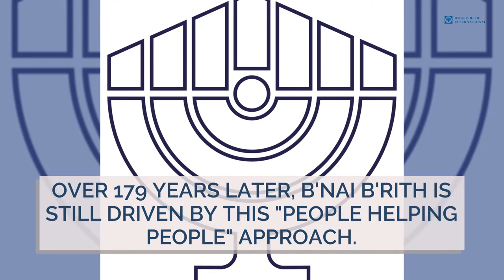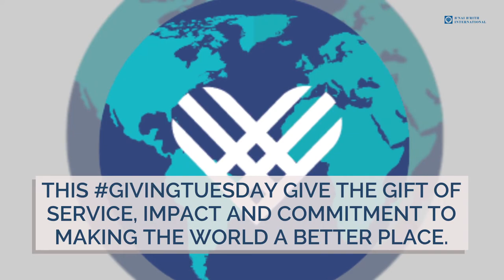Support B'nai B'rith This Giving Tuesday and Beyond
This GivingTuesday, show your support for B'nai B'rith.

Together, we can continue to defend Israel and the global Jewish community, ensure senior citizens are safe and supported, and that those impacted by disaster can recover and rebuild.

Help us ensure that wherever there is a need, there is B'nai B'rith International.